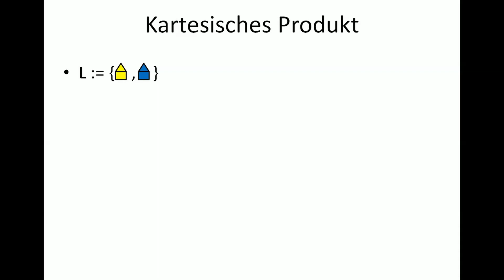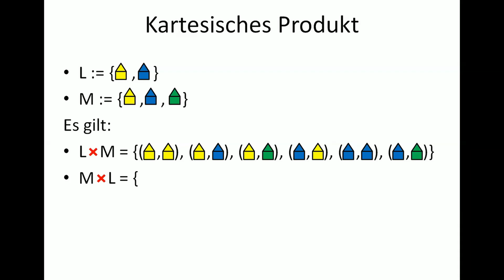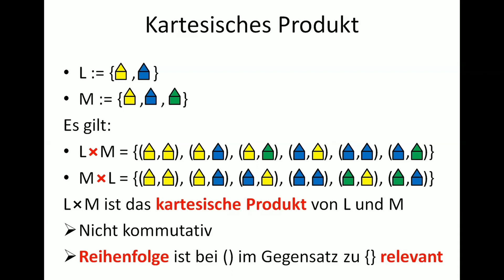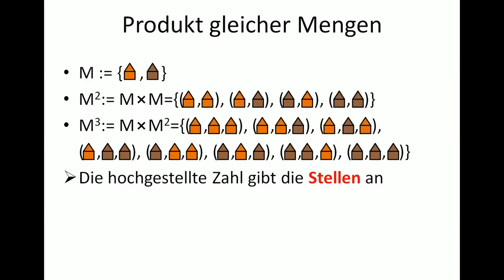Analysis 012 - Kartesisches Produkt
In diesem Video wird der Begriff "Kartesisches Produkt"definiert.
Dieses Video ist das achte Video zur naiven Mengenlehre, die wiederum das Fundament für die gesamte Analysis ist.

Wenn Dir das Video gefallen hat, dann lass doch gerne einen Like oder ein kostenloses Abo da! Wenn Du Verbesserungsvorschläge hast oder etwas nicht verstehst, dann schreibs in die Kommentare :)
Vielleicht mach ich dann dazu nochmal ein extra Video :D